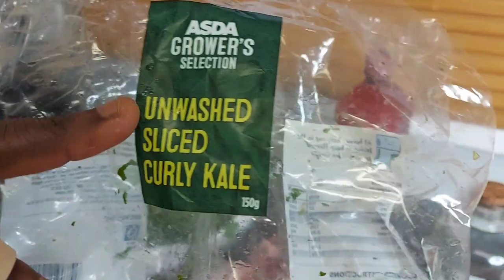a delicious vegetable kale stew 👌🥬🫑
Instagram Le secret de la bonne cuisine

pour la collaboration ou Buisness contact moi sur Instagram or email